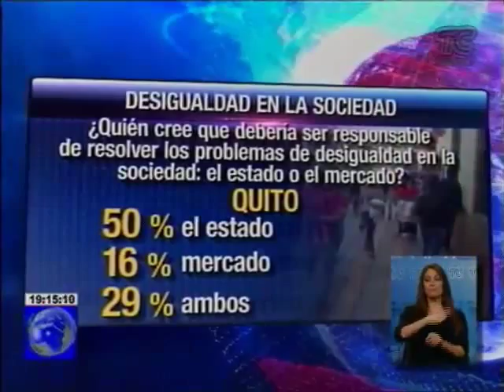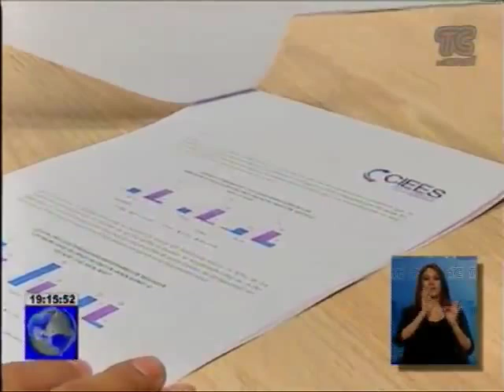Sondeo revela que aceptación del Presidente Correa está por encima del 65%